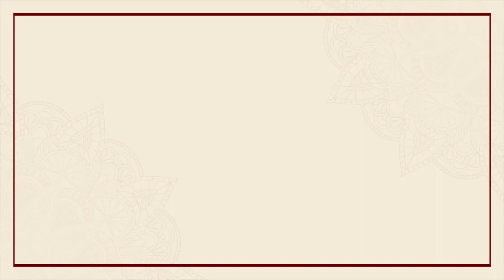Carrying our Mother’s Love Forward: The Dalai Lama’s Wisdom Bytes | Ep. 60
Wisdom Bytes is a fortnightly series of short video clips in which His Holiness addresses a situation relevant to everyday struggles and challenges. In this video, he shares the significance of carrying forward the genuine love of our mothers, which is the source of all life.